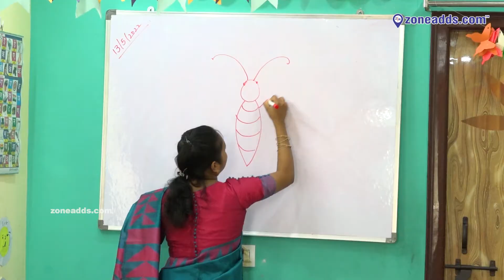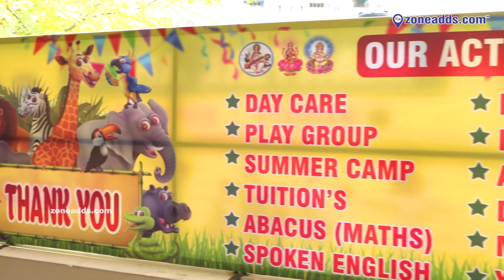Happy Kids Academy, which offers education, day care, dance, music, arts and crafts in Kapra, Hyd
Happy Kids are the fastest learners! At Sankalp Happy Kids Academy, the focus is on making every lesson a fun and memorable session. Have a look at the pre-school, day-care centre and creche in this video.